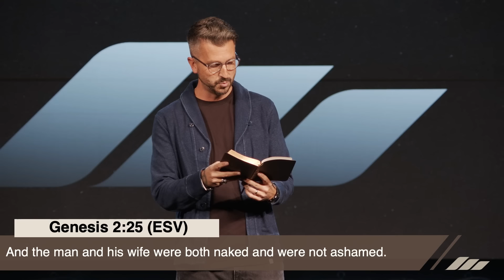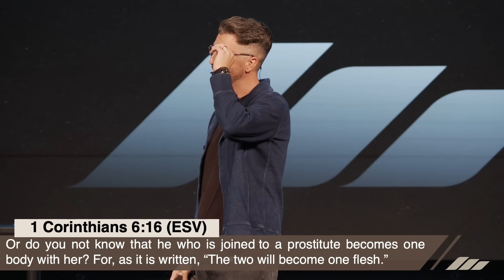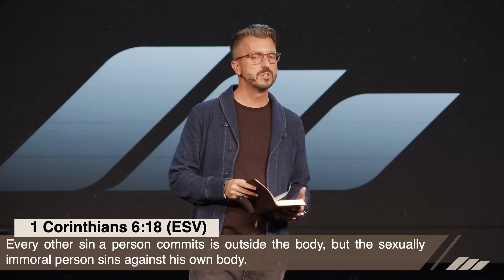Corinth | Part 2: “Biblical Sexual Ethics” | Chris Fletcher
Corinth

Have you ever paused to wonder… what is the standard by which we should live? No doubt. Every person has realized there must be a standard that measures moral action, how we should conduct ourselves, what we should aspire to, and the like.

In the middle of his sojourns, inspired by the Holy Spirit, the Apostle Paul sat down to answer those questions for the Church and more. He would define the standard as Jesus – He sets the standard, is the standard, and empowers his followers to live by the standard. Paul addressed how we should live. He addressed conduct, sexual ethics, unity, Spiritual gifts, relationships, and more… and he put it all in a letter addressed to the Church at Corinth.

Join us for a 6-week series studying the Epistle of 1 Corinthians.